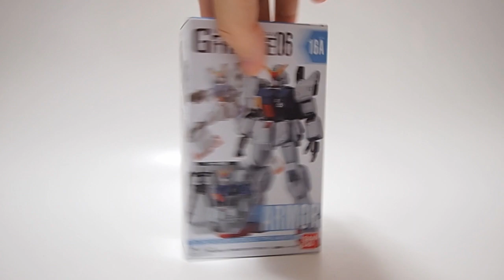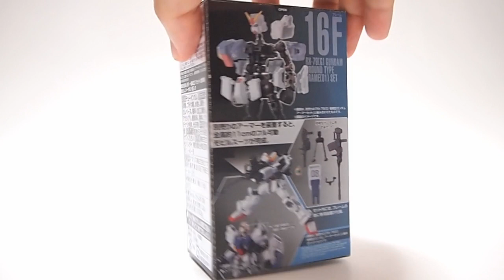最新のGフレーム第6弾とガンプラのHGと比較「GFRAME06 陸戦型ガンダム (RX-78-9[G] GUNDAM GROUND TYPE)」各種ジムヘッドも見比べつつレビュー /食玩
最新のGフレーム第6弾とガンプラのHGを比較「GFRAME06 陸戦型ガンダム (RX-78-9[G] GUNDAM GROUND TYPE)」各種ジムヘッドも見比べつつレビュー /食玩
BGM
YouTubeオーディオライブラリー